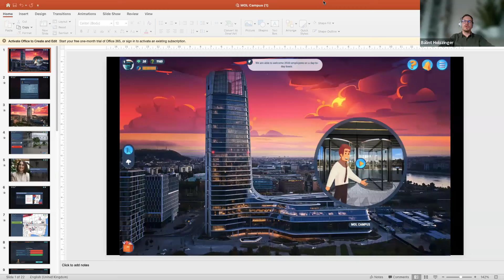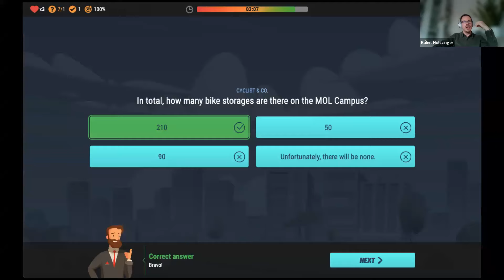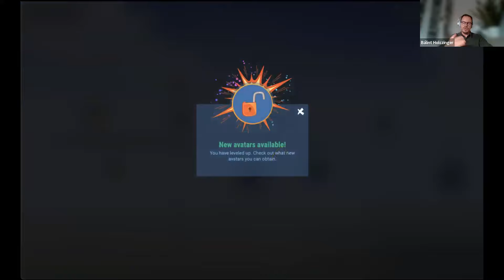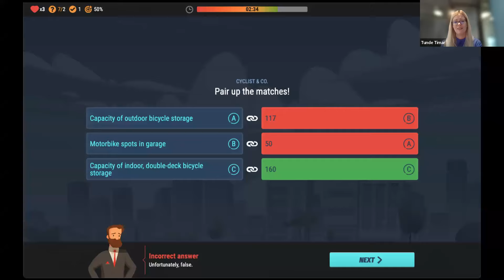Mastering Digital Onboarding: A Case Study with MOL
MOL Group, the largest oil company in the Central European region has established an ultramodern new campus for its 2500 employees in Budapest.

Come and join the conversation with 2 key stakeholders from MOL Group, Tünde Tímár, Change Management Expert, and Bálint Holczinger, Group Digital Learning Expert, who will share their experience.

We will discuss:
- the background of the project,
- why they selected a gamified solution,
- how it has helped their employees,
- the benefits for the organization,
- and the future of the project.